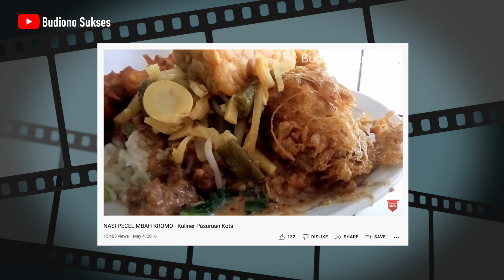NASI PECEL LODEH MBAH KROMO PASURUAN SEJAK 1950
Nasi Pecel disiram lodeh rebung, baru di Warung Nasi Pecel Mbah Kromo saya menemukannya. Keberadaan lodeh rebung dan orem-orem tahu tempe membuat citarasa nasi pecel yang dirintis sejak tahun 1950 an oleh Mbah Kromo dan sekarang dilanjutkan anak & cucunya ini berbeda

Gak heran jika Nasi Pecel Mbah Kromo menjadi salah satu ikon Kuliner Pasuruan Kota yang punya penggemar sendiri dan layak untuk dicoba oleh para wisatawan dan pecinta kuliner dari manapun yang berkunjung ke Kota Pasuruan

► NASI PECEL MBAH KROMO
Jl. Wahidin Sudirohusodo (Utara), Kota Pasuruan
Google Maps "Nasi Pecel Mbah Kromo (Punden)"

Shift Pagi Pukul 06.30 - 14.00
Shift Sore Pukul 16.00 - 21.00

► HARGA
Nasi Pecel Standar Rp.10.000;
(lauk tahu tempe & peyek)

► TERIMAKASIH
Cameramen @nellarlingga